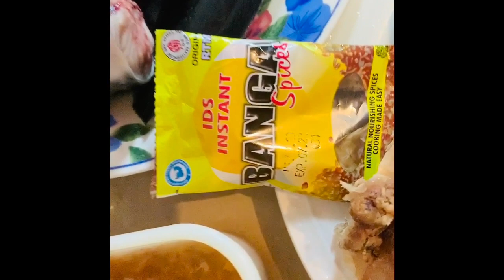HOW TO PREPARE DELTA BANGA SOUP AND STARCH||palm fruit soup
My Awesome people ,I am here again with another Recipe on How to prepare Banga soup.i will be eating my Banga soup with starch at the end,because Banga soup usually goes with either Starch or Eba.
I am from Delta state,and one of our Favourite food is Banga soup and starch or Eba.
I use my Ewere pot,which we call Native pot in my language.it thickens the Soup and give's it a different and native taste.Try it and you will Love it.

RECIPE:

Banga(Palm fruit)
Dried fish
Fresh fish
Cow head
Periwinko
Crayfish(Red)Ekpa
Crayfish
Banga soup spices
Fresh pepper
Dried pepper
Salt
Maggi cube
Scent leaf
Lemon grass leaf

I Have other videos which will interest you

HOW TO EXTRACT BANGA CONCENTRATE FROM PALM FRUIT.

MAKE CRUNCHY NIGERIA COCONUT CANDY

HOW TO COOK OGBONO SOUP